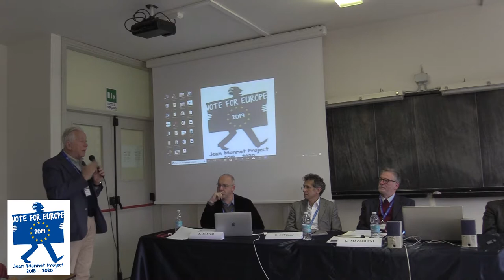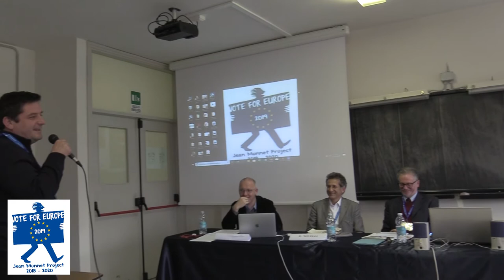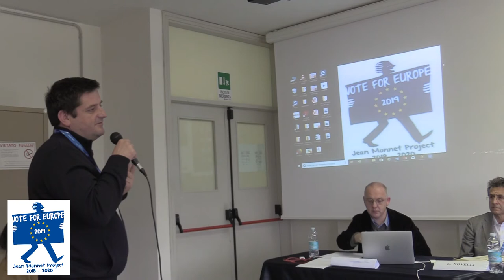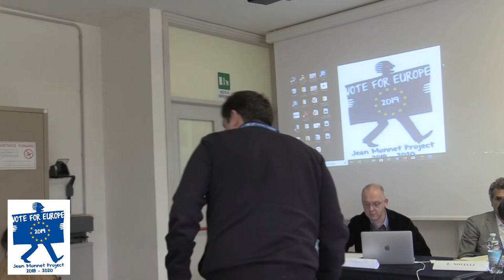#5 1979-2019 40 years of EU elections: questions and answers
At the end of the interventions on the "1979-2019 Forty years of European elections" pre-conference, the public address some questions to the speakers: G. Mazzoleni, E. Novelli, B. Johansson, K. Rafter and P. Schulmeister.